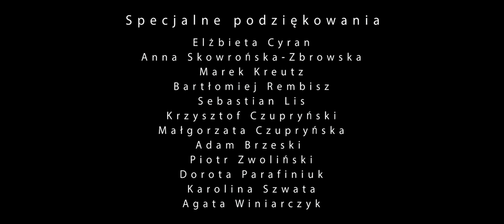Siostra | Short film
Cast:
Paula Stępczyńska
Hubert Sycz
Sandra Guzowska
Klaudia Piątek
Dagmara Bryzek
Zuzanna Pawlukiewicz
Sylwia Królak

Written/Directed by - Robert Olszański
Cinematography by - Jakub Czupryński
Scenography by - Sarkadi Zsolt

Sound Editor/Sound Designer - Szymon Shaman Orłowski
Make up by - Natalia Termi